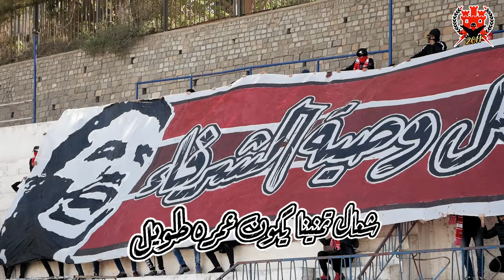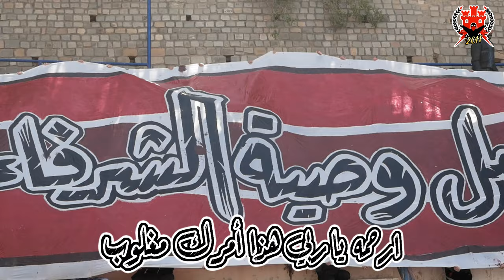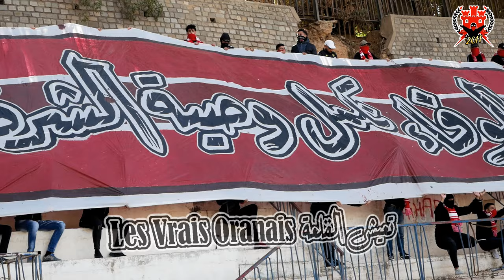Ultras Red Castle Hommage à ''BENAISSA"